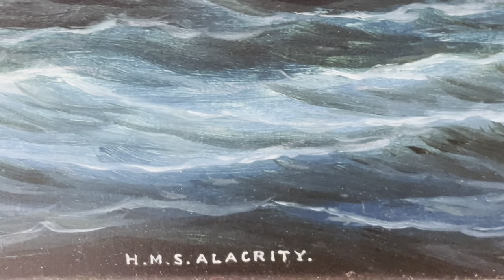Anglo Chinese School Marine Oil Painting HMS Alacrity Schooner Steam Sail Ship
Love marine art like this Fine Anglo Chinese School Work of Art 20th Century Marine Oil Painting HMS Alacrity Schooner Ship.
Subject seascape marine side profile view of the HMS ship Alacrity. Sailing along the high deep blue seas in relatively choppy waters, you can see the sailors crew figures in white uniform wearing hats on deck, also with 3 lifeboats shown, a single steam funnel and masts either side with rigging, flying above is the St George flag along with the Union Jack.  With scattered grey clouds above a beautiful blue sky.
Title "HMS Alacrity"
HMS Alacrity was a twin screw dispatch vessel schooner of the Royal Navy, 1700 tons with 4 guns built by John Cuthbert, Millers Point, New South Wales as the yacht Ethel that the Royal Navy purchased in 1872. Crew complement 27.She commenced service on the Australia Station at Sydney in 1873 as a tender for HMS Clio. She was later used for anti-blackbirding operations in the South Pacific and also for hydrographic surveys of Fiji and Australia.
On 3 June 1873, Alacrity ran aground in Vita Bay, Fiji Islands. She was refloated. She was paid off in 1882 and sold to the Colony of New South Wales, which converted her to a powder hulk guardship.
Alacrity was in use as an accommodation hulk at Bantry Bay during the Second World War.
Citations 1 2 3 Bastock, pp.58-59.
↑ Tizard, T.H. (1900). Chronological List of the Officers Conducting British Maritime Discoveries and Surveys: Together with the Names of the Vessels Employed from the Earlier Times Until 1900. Her Majesty's Stationery Office. pp. 32–34.
↑ "Fiji". Leeds Mercury (11049). Leeds. 8 September 1873.
Such attention to detail to the rigging, portholes & ship structure is exceptional.
Unsigned.
Anglo Chinese School artist.
An exceptional maritime artwork
Set in an ornate original gilt frame.
Circa mid 20th century.
Provenance from a fine art auction label verso.
Such a delightful scene to the eye.
Highly sought after due to the collectible nature of the marine scenery subject matter such elaborate detail.
With hanging thread on the back ready for immediate home wall display.
Incredible conversation piece for your guests.
We only select & sell paintings based upon subject, quality & significance.
We provide our clients with friendly professional customer service.
Condition report.
Offered in fine used condition.
Front painting surface in excellent order. The canvas has been relined. The frame is in good overall order having only some general wear, scuffs, scratches, in places commensurate with usage & age.
International buyers worldwide shipping is available please ask for a quote.
Viewings are welcome by appointment only for customer support please send a message thankyou.
Checkout our exciting other available collections in our shop gallery, happy shopping.

Dimensions in centimetres of the frame approximate

High (40cm)
Wide (50.5cm)
Depth thickness of frame (3.5cm)